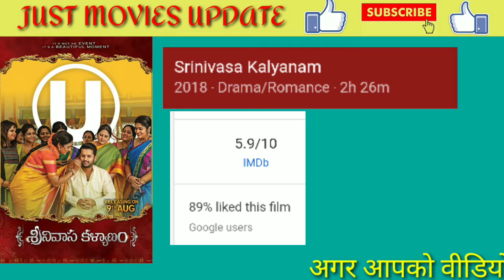Top 5 new movie available on YouTube Hindi dubbing 2019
Hello Friends
I m sharukh
This video I Tell  You

3) Mujrim Na kehna Movie

4. Shimba Movie

5. Pal Pal Dil Ke Paas Paas Ke Paas Paas

Note: All The Images/pictures shown in the Video it's Belongs To The Respected Owners Not Me.. I am Not Owners of Any Images and Pictures .. All Credits Goes to Their Real Owners.